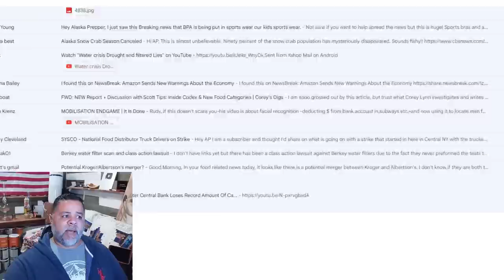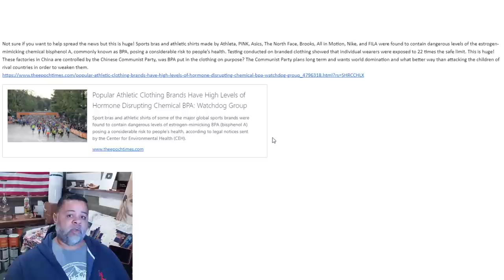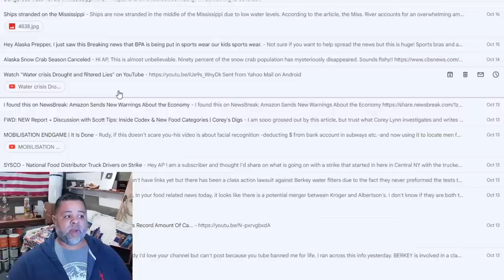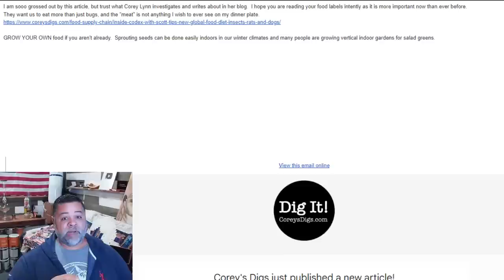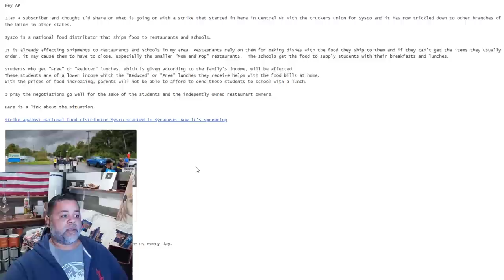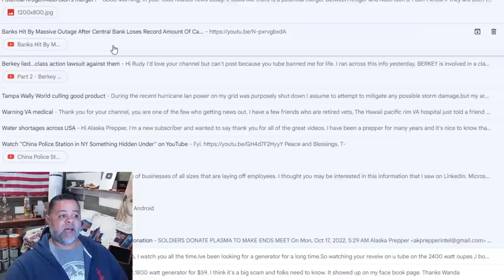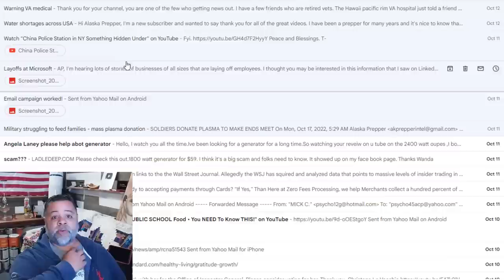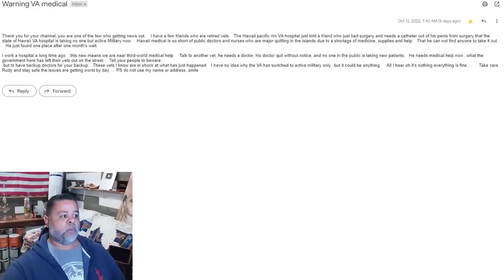THE WORD ON THE STREET - 10 REASONS WHY YOU MUST CONTINUE TO PREPARE - COMMUNITY NEWS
Chapters:
00:00 Introduction
00:44 Great News For Alaskans Who Need A Solar Generator
03:12 Mississippi River drying up
03:36 Reusable Canning Lid Sale
05:05 BPA being used in kids sportswear
06:18 Snow Crab season in AK cancelled
07:01 Water crisis & water filters
07:54 Amazon sends warning about the economy
08:31 They want us to eat more than just bugs
09:14 Russia using facial recognition to keep fighting age males
12:15 Sysco Truck Driver Strike
12:34 Berkey Class Action Law Suit
13:32 Kroger & Albertsons to merge
13:52 Banks have massive outage after losing record amount of $
15:00 Tampa Wally World culling good food
16:49 Retired Veterans Can't Get Medical Help
18:30 Third World Country
19:12 Layoffs Happening Now
19:43 Build a side hustle
20:50 Conclusion

AMAZON STOREFRONT; ALSO WORKS FOR REGULAR SHOPPING: